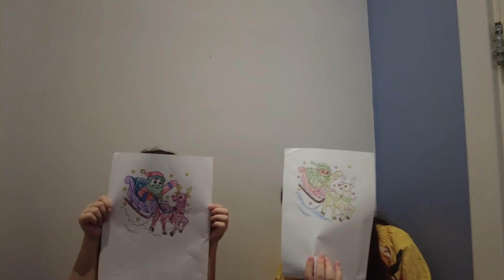COLORINDO DESENHO DE NATAL EM 15 SEGUNDOS. SERÁ QUE DÁ?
Feliz Natal! Oooops. ainda tá longe, né?

Mas gostamos tanto desta época de família, amigos, comidas gostosas e presentes que para nós do Canal Sofia na Lua já podemos começar a celebrar a chegada do Papai Noel.

No vídeo de hoje o desafio foi de colorir um lindo desenho natalino com 24 cores, mas somente podendo utilizar por 15 segundos cada uma.

Será que ficou legal? Confere o vídeo para saber.

Canal Sofia na Lua, um canal de criança para criança onde a diversão é garantida!

Ah, e gostaram dos nossos avatares da @pixar na capa?

Boooooora lá?